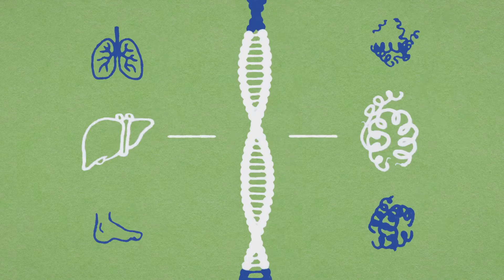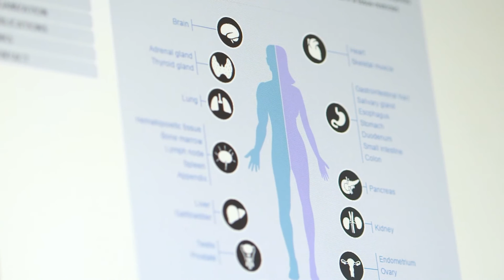The Human Protein Atlas Project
By mapping the human proteins, Swedish researchers believes they can contribute to better drugs and treatments and make it possible to find diseases much earlier then today. Meet Mathias Uhlén at KTH Royal Institute of Technology.